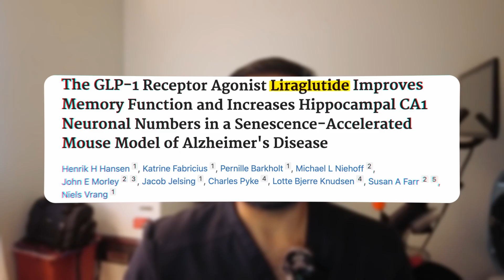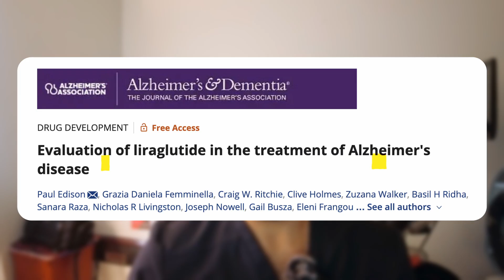How GLP-1 Agonists May Protect Your Brain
Could medications like Ozempic (semaglutide) or Mounjaro (tirzepatide) do more than manage diabetes and support weight loss? Emerging research suggests that GLP-1 receptor agonists may have neuroprotective effects — offering potential benefits for cognitive decline, Alzheimer’s disease, and other forms of dementia.

In this video, I explore:
- The science behind GLP-1s and brain health
- How these medications affect neuroinflammation, oxidative stress, and amyloid-beta
- Clinical trials like the ELAD study and what they revealed about liraglutide in Alzheimer’s
- What this means for the future of dementia treatment and prevention

Timestamp:
00:00 - Intro
00:43 - What is dementia?
02:37 - Trial 1
03:50 - Trial 2
04:40 - Conclusion and final thoughts

Supplements I personally use:
Mag 07 for constipation
Insulin syringes
Pre-workout/Morning Caffeine boost